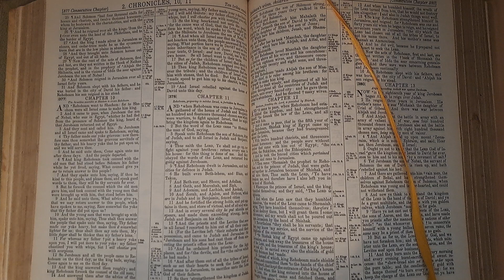2Chronicles10 Bible Reading 28April